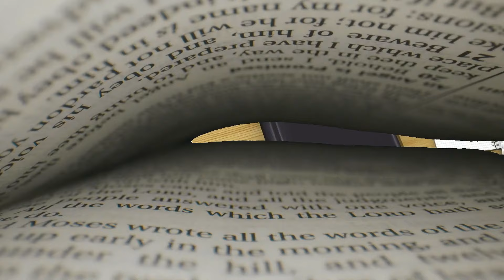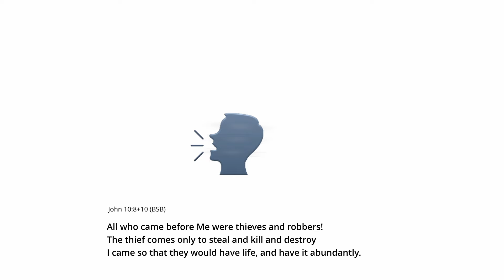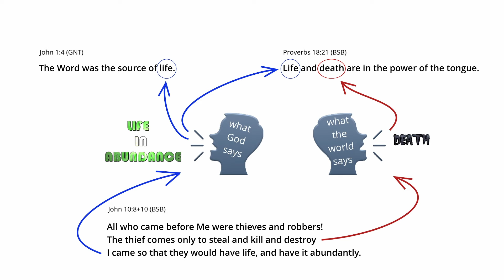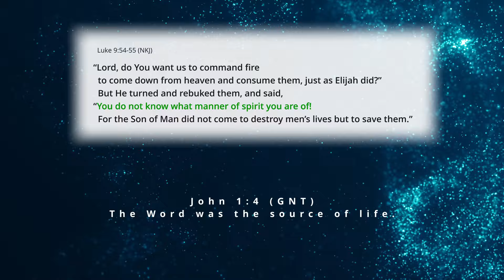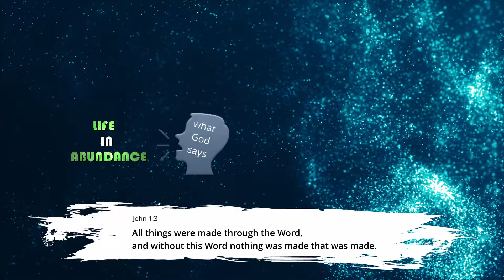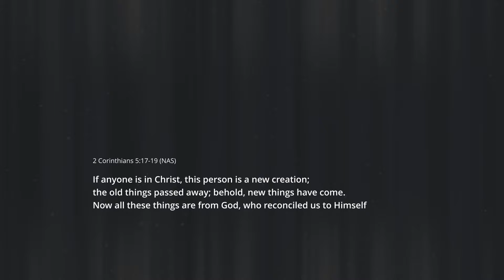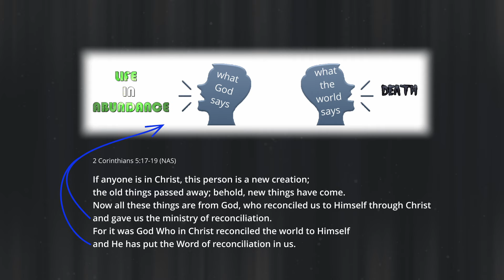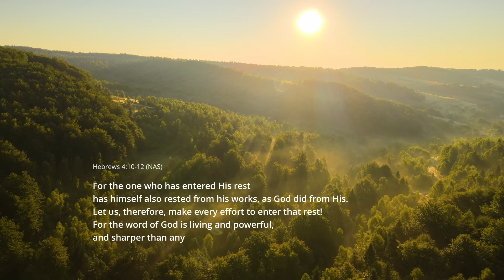Unveiling the Power of Words: From Elijah's Fire to Jesus' Grace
Embark on a captivating journey into the opening chapter of the Book of 2 Kings, where we uncover the intriguing tale of the prophet Elijah. Twice, Elijah summons fire from heaven, resulting in the startling immolation of a total of 102 individuals. This narrative raises compelling questions about the role of God in these events and whether permission was granted for such actions.

Don't miss this enlightening exploration, and let the revealing wisdom of Jesus guide you.

With this video I'm not trying to convince you. That is not up to me; the Holy Spirit does that. However, I do want to encourage you to study the Bible on this for yourself in a deep relationship with the Holy Spirit.
I pray that you will have ears to hear what He is saying to you and that you will dare to accept that some things might be different from what you have always learned and believed.

for free Bible studies